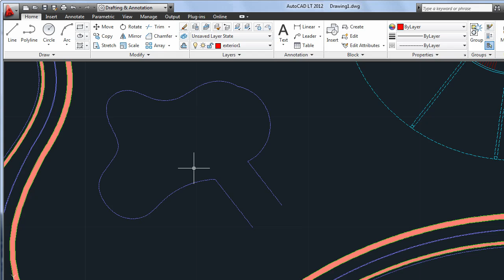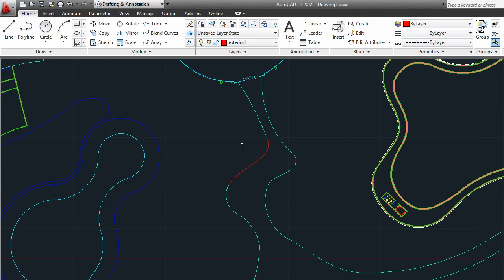AutoCAD LT 2012 Connect Objects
There are four basic ways to connect two objects together in AutoCAD LT 2012—Fillet, Chamfer, Join, and Blend. Three of these methods have received upgrades in this release, and one is completely new.
First, the Fillet and Chamfer commands now show a preview of the new arc or bevel before you complete the command. When you're using the Polyline option for either command, previews are displayed for all segments. This way, you can change the fillet radius or the chamfer distances as you go, instead of having to go back and redo your work.
The Fillet command can now be used on spline objects, providing more flexibility for creating smooth curves.
The update to the Join command is small but significant—the selection order no longer matters when joining objects of different types. You can even use crossing windows to select the lines, arcs, polylines, and splines to be connected.

The Blend tool, found on the Modify panel under the Fillet drop-down, is new to AutoCAD LT 2012. Blend creates a smooth spline curve that connects two objects that you select. It works for lines, arcs, elliptical arcs, polylines, and splines—and the two objects don't have to be the same type.